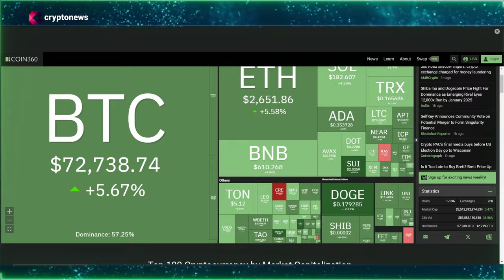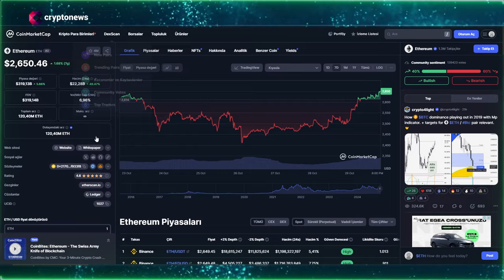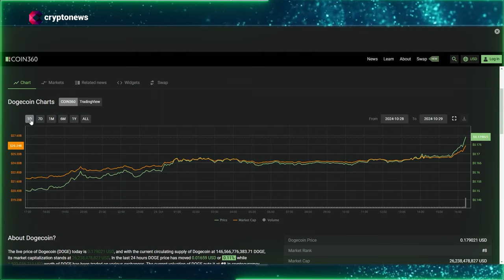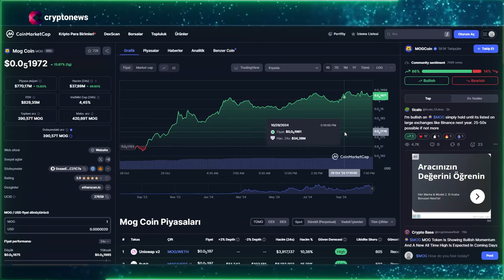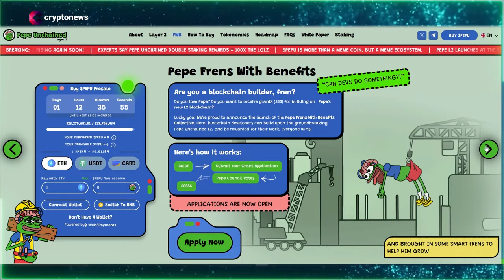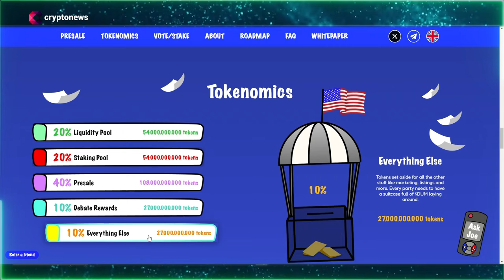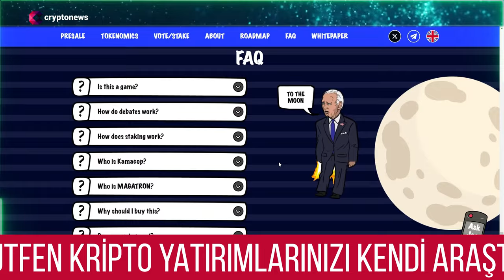Bitcoin Patlaması! ATH Geliyor Mu?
Bitcoin ve altcoinler devam eden satış baskısından kurtularak keskin bir sıçrama yaşadılar.

BTC fiyatı yaklaşık %5 artışla 71.000 doların üzerine çıkarken, altcoinlerde de büyük yükselişler yaşandı.

En büyük altcoin Ethereum (ETH) %5,4 yükselerek 2.600 doları aştı. Solana (SOL) %4 artışla 180 dolara yükselirken Dogecoin (DOGE) %16,2 artışla 0,165 dolara çıktı.

Popcat, Dogecoin, Mogcoin, Dogwifhat